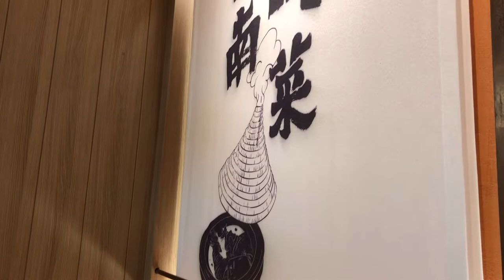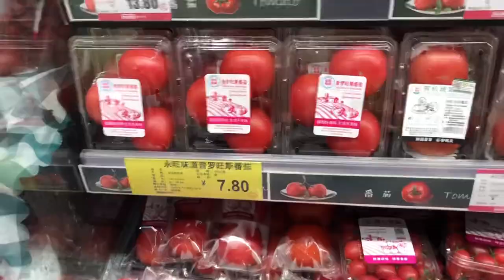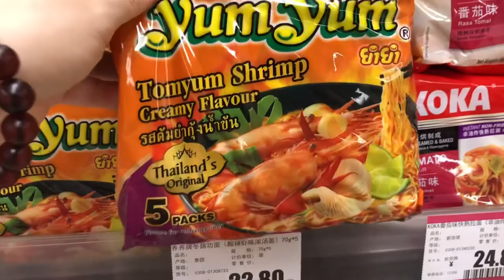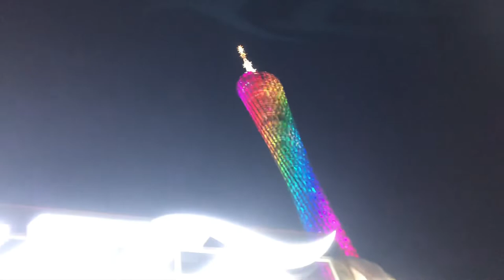Pearl River Night Cruise in Guangzhou, Cantonese-style Fried Pigeon (Squab) | China VLOG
Ciao,
I'm an Italian living in China!

Ciao,
sono italiana e vivo in Cina dal 2014,